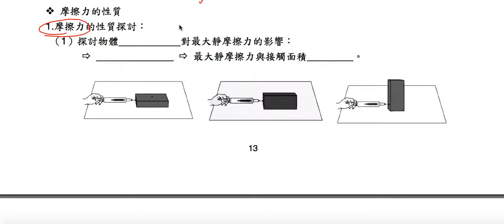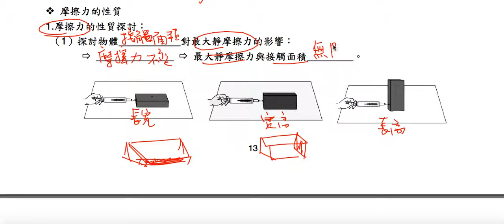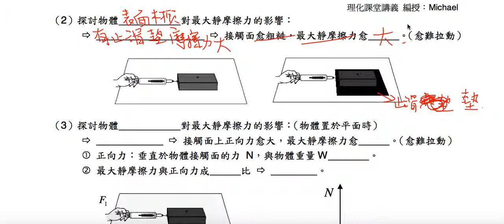理化-國中-摩擦力的性質